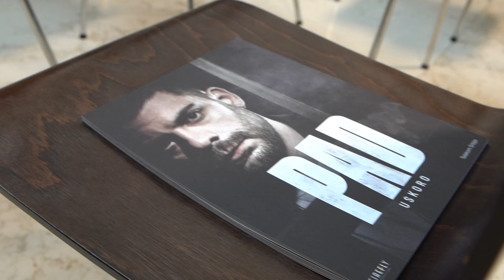PAD I INTERVJU BOJAN VULETIĆ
🎞️Bojan Vuletić, reditelj i scenarista nove serije PAD govorio je o tome zašto je ovaj projekat značajan, kao i na koji način ova serija priča priču o jednom vremenu, koje je iza nas.